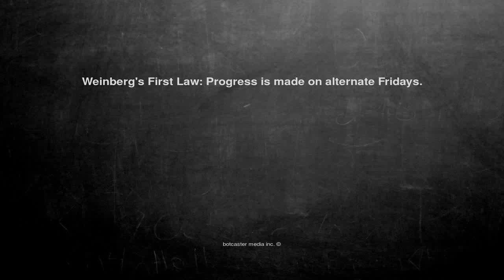Ok, here is the joke. Weinberg's First Law...